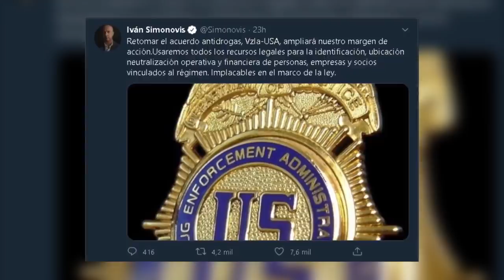noticias de venezuela hoy 6 de septiembre 2020, noticias de hoy 6 de septiembre 2020, en vivo donal